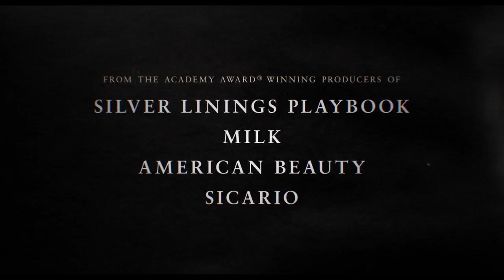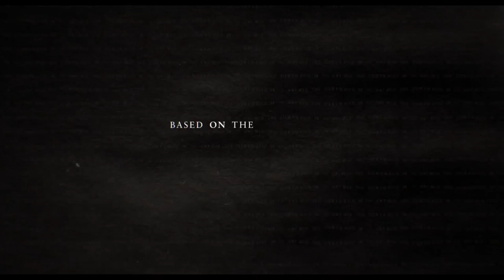Director Danny Strong talks Rebel in the Rye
Join CalTV Entertainment's Jacqueline Yu as she sits down with director Danny Strong on his film about the life of author J.D. Salinger. Strong covers inspiration, discouragement, and words of wisdom for aspiring filmmakers!